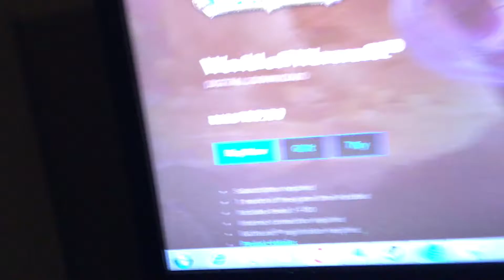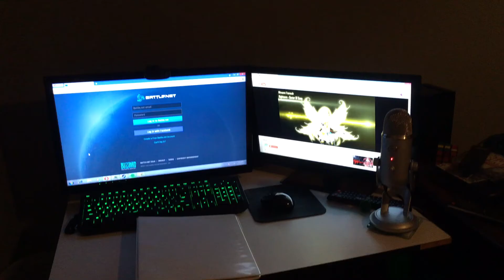Forever doomed to death...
Spencer accepts his fate and dives into World of Warcraft.